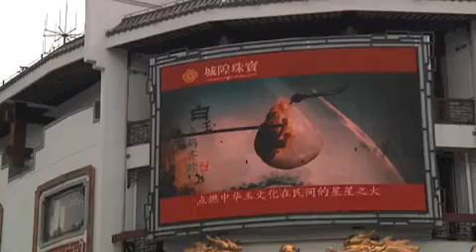Javier Pérez en el programa "Asturianos en el Mundo"